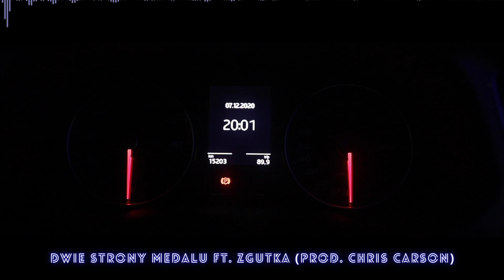Świerku - Dwie strony medalu ft. Zgutka (prod. Chris Carson)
„LECZENIE KANAŁOWE EP” to pierwszy materiał Śvierkha.
Wydawcą jest CarbonWhite.
Wydawnictwo jest bezpośrednią zapowiedzią przyszłorocznego albumu.

Tracklista:
1. Trudne sprawy ft. Dreku (prod. Chris Carson)
2. Moda na sukces (prod. Grvcy)
3. Dlaczego Ja? (prod. Chris Carson)
4. Na dobre i na złe (prod. Grvcy)
5. Wojna domowa (prod. Chris Carson)
6. Dwie strony medalu ft. Zgutka (prod. Chris Carson)
7. Dobranocka ft. Vix.N (prod. Chris Carson)
8. Kabaretowa noc (prod. Grvcy)

Title: Dwie strony medalu
Artist: Śvierkhu, Zgutka
EP: Leczenie Kanałowe
Producer: Chris Carson
Lyrics: Śvierkhu
Studio: 3/4 UDGS
Mix/Master: 3/4 UDGS
Video: Dziwak
Producent wykonawczy: DJ BJM
Label: CarbonWhite